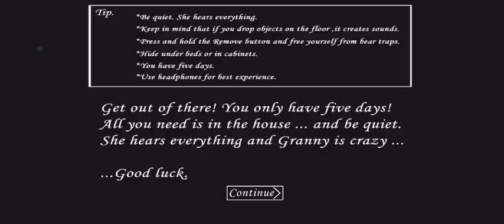Super easy mode of Granny but not clear 😫noob